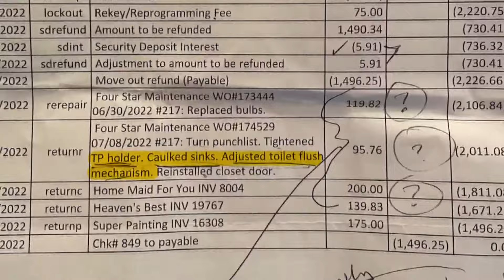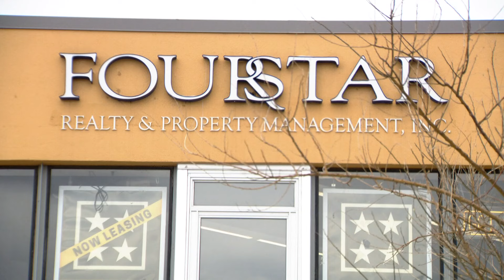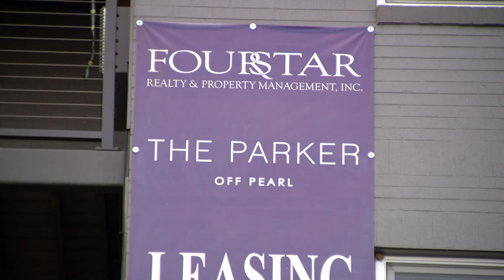9NEWS legal analyst discusses settlement with large property management company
Colorado Attorney General Phil Weiser announced a settlement Tuesday with property management company Four Star Realty after an investigation found the company illegally charged tenants for routine repairs and other services.

Four Star Realty manages properties that are often rented by college students in Boulder, Fort Collins, Greeley and Denver, according to the Attorney General’s Office. The company was found to have regularly charged tenants for damage that they did not cause, billed them for unnecessary work and charged fees that were not in their lease, Weiser said.
Under the terms of the settlement, Four Star Realty agreed to pay the state about $1 million that will be earmarked for customer restitution, according to the attorney general’s office.

“Too often, landlords and property management companies nickel and dime tenants by deceiving them into paying for things like normal wear and tear or damage from previous tenants, or by charging fees not reflected in leases,” Weiser said. “... In agreeing to this settlement, not only is Four Star choosing to do the right thing and reform its business practices, but it is also working with our department to set the standard for fairness and transparency in the industry that others must follow to comply with state law."

9NEWS (KUSA) is located in Denver, Colorado.